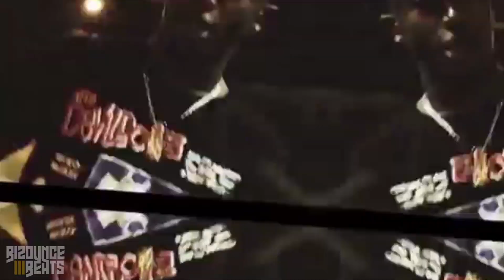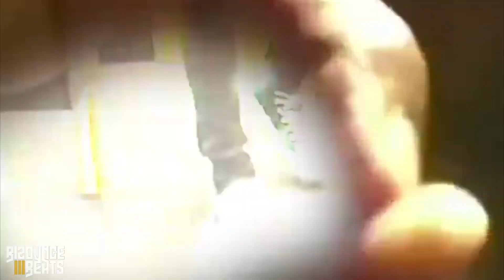[FREE] Young Nudy Type Beat - "Murder" | Playboi Carti Type Beat | Hip Hop / Trap Instrumental 2019